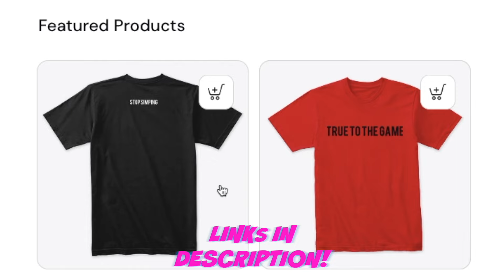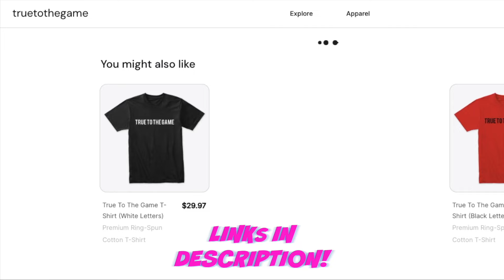DJ Akademiks Goes Full SIMP Over Chian Reynolds 😂🤦‍♂️ He Doesn’t Deserve A “BADDIE”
📅 Need advice on your specific situation? Book a one-on-one session with me below:
15 min session:

Feel free to donate whatever amount that's equal to the value you've received:

🔊🔊 *These clips were taken from YouTube/TikTok and the creators are tagged in the description or on the actual video.